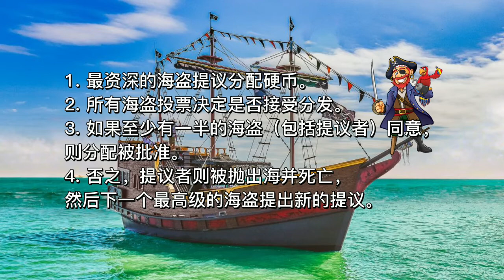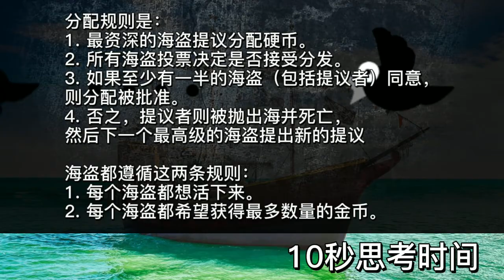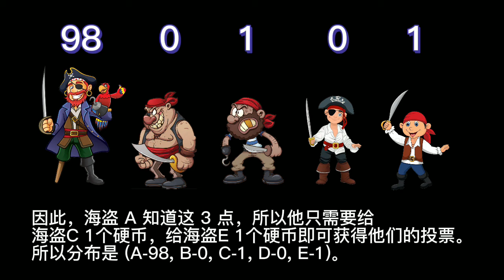95%的人都答错的IQ题: 只有5%的人答对 , 够聪明就进来挑战吧~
100人中有95人答错的IQ题: 只有5%的人答对 , 够聪明就进来挑战吧~